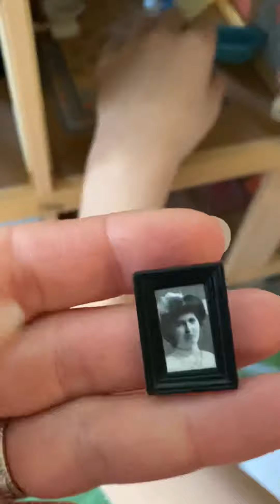Раритетный кукольный дом 🏠 Дом нашей мечты 💭 детства Игрушка